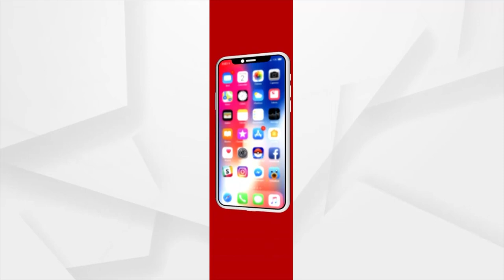ମମିତା କୁ ନ୍ୟାୟ ଦାବିରେ ବିକ୍ଷୋଭ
ଗୃହମନ୍ତ୍ରୀ ଦିବ୍ୟଶଙ୍କର ମିଶ୍ରଙ୍କ ଇସ୍ତଫା ଦାବିରେ ରାଉରକେଲା ବିଜେପି ମହିଳା ମୋର୍ଚ୍ଚା ପକ୍ଷରୁ ବିଶ୍ରାଛକ ନିକଟରେ ବିକ୍ଷୋଭ କରାଯାଇଛି